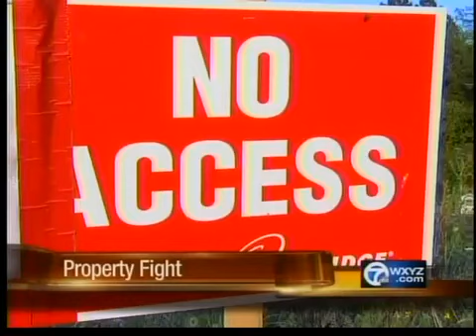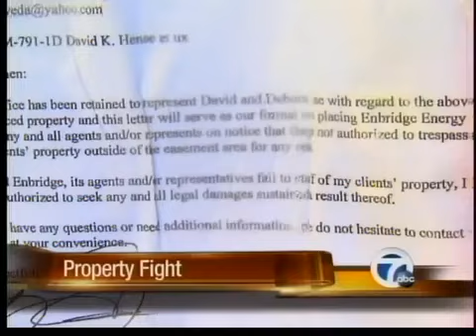Fenton woman fights oil company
A Fenton woman is trying to prevent an oil company from cutting down trees.